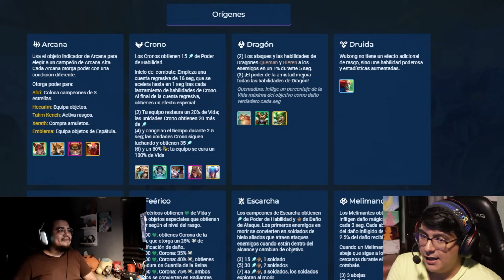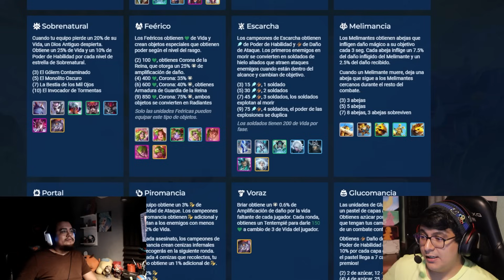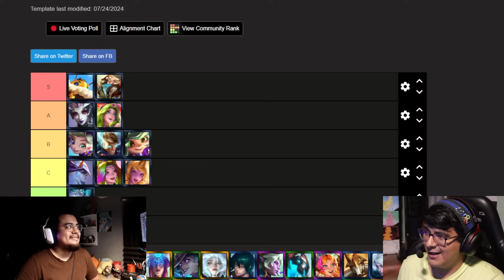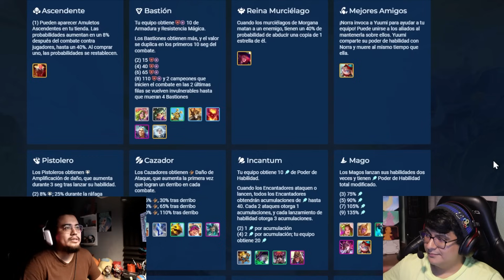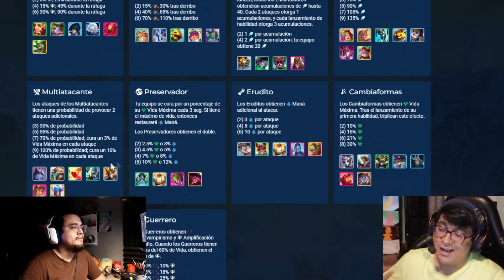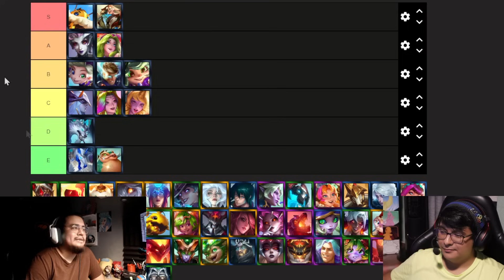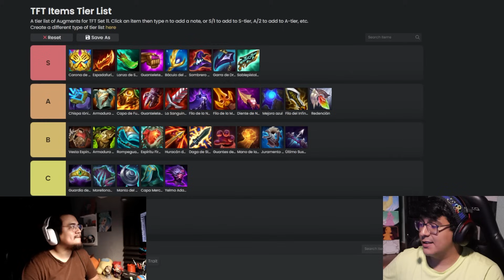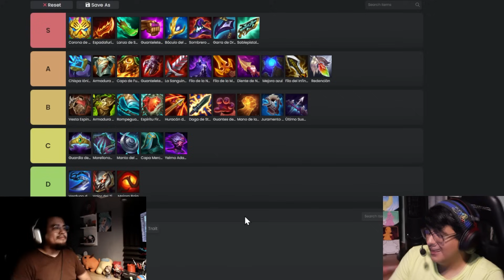RANK 1 LAN nos explica EL SET 12 DE TFT EN 2 HORAS! c/ Señor Cerdo!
Aqui esta toda la info que necesitas para subir LP en este inicio del Set 12 de TFT! Señor Cerdo nos acompaña para esta guia de Rasgos, Mejores Unidades, Mejores Aperturas y Mejores Composiciones!

Soy parte del Programa de Socios oficial de Riot Games. Para más información acerca del programa

⚠ Sigan High Roller Latam en Twitter!